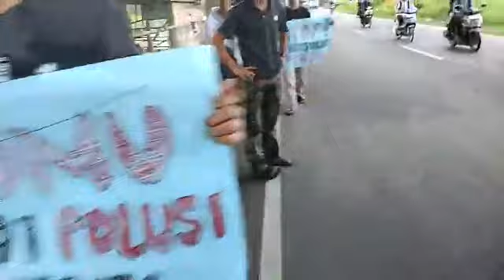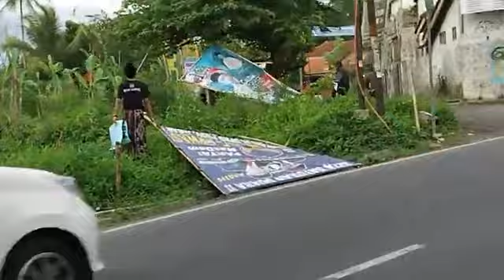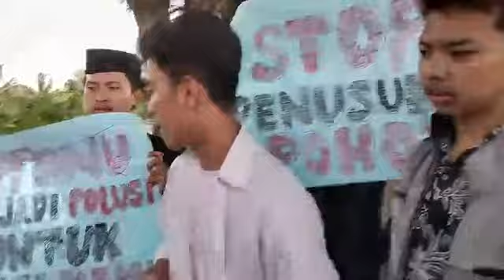Aktivis Lingkungan Cabuti Baligo-baligo Caleg di Tasikmalaya